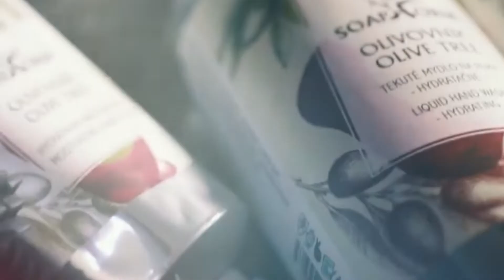Showreel 2021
Vďaka všetkým klientom za prejavenú dôveru v roku 2021.
Thanks to all the clients for your trust in 2021.